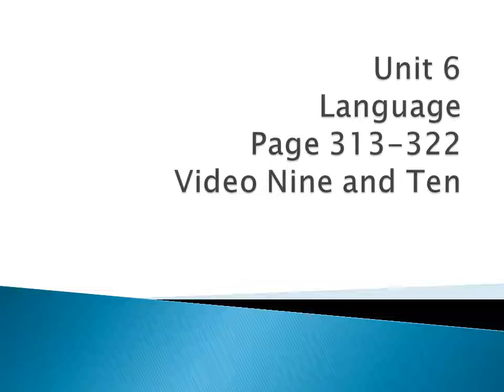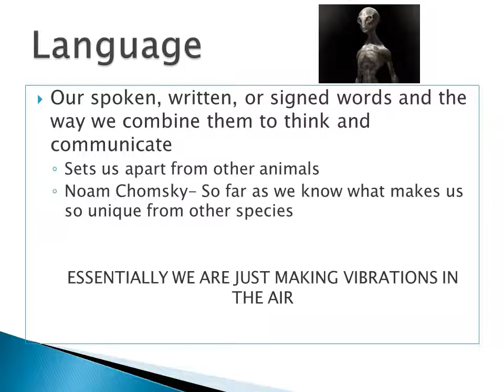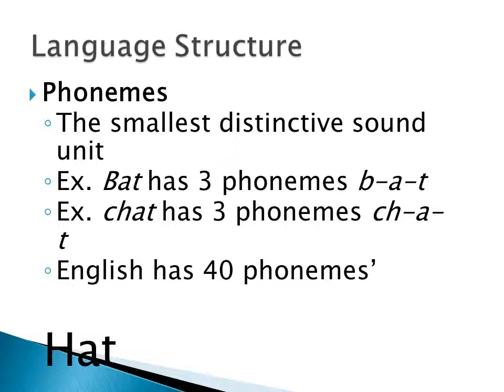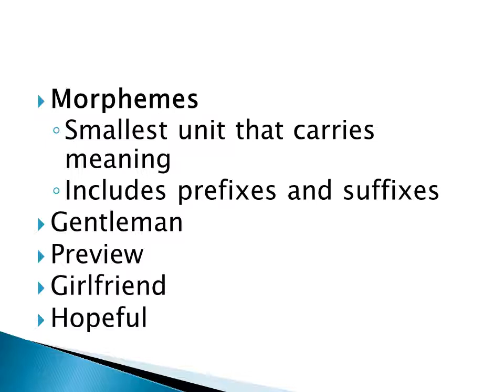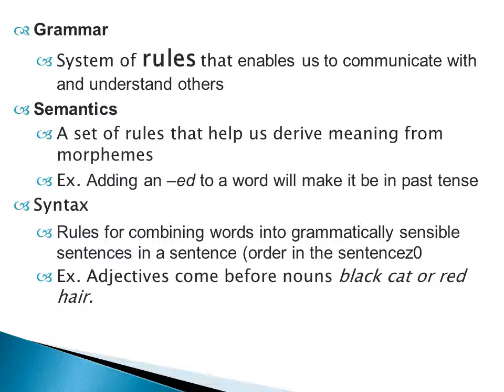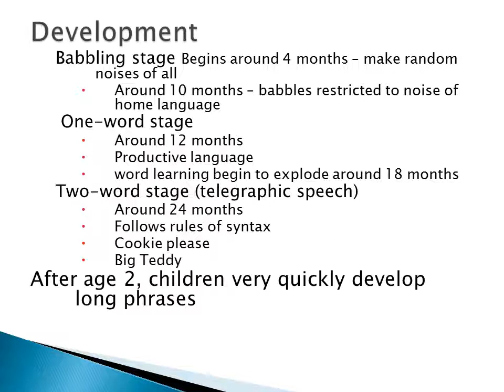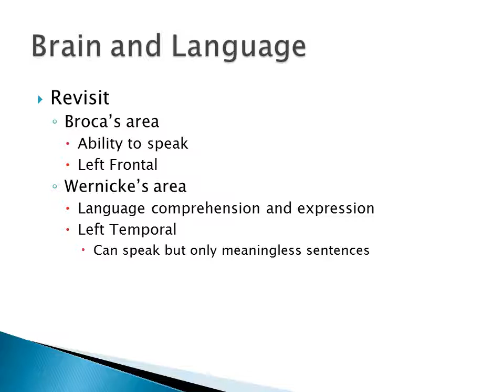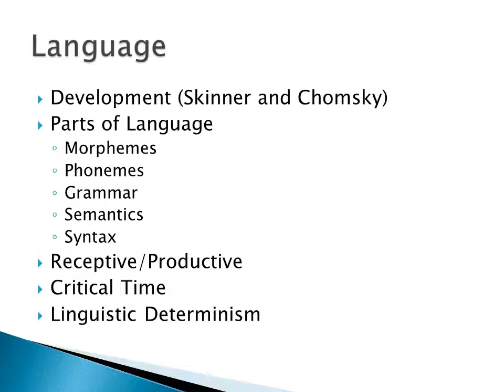Unit Six Language_Video 9 and 10